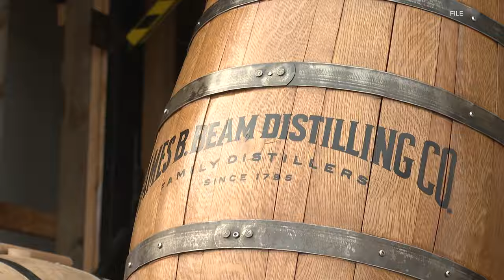First look at Bourbon & Beyond Festival in Louisville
Hear what people are most excited about!